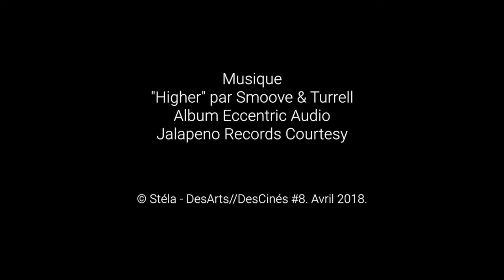Bande-annonce du Festival DADC#8 du 14 au 19 mai 2018 !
La 8ème édition du Festival DesArts//DesCinés se tiendra à Saint-Etienne du 14 au 19 mai 2018. Au programme performances, films, rencontres, ateliers, projets participatifs et fiestas, ouverts à tous. Le Festival est entièrement accessible aux personnes en situation de handicap et aux personnes sourdes. N'hésitez pas à nous contacter pour plus d'infos !